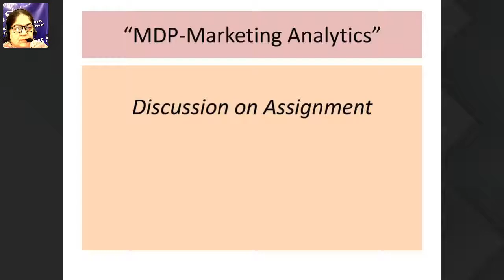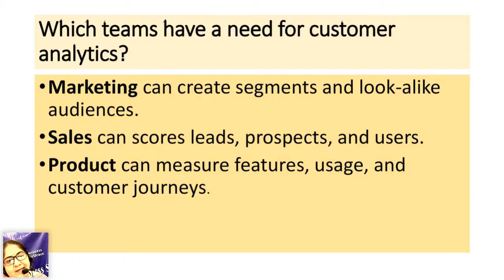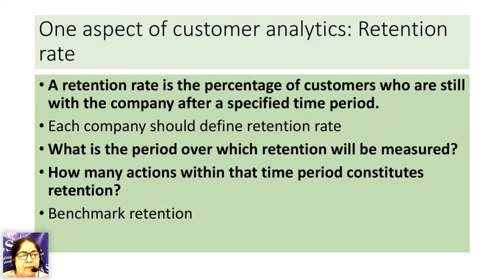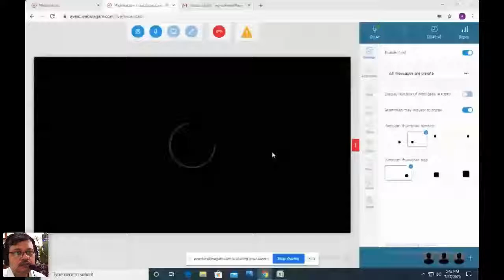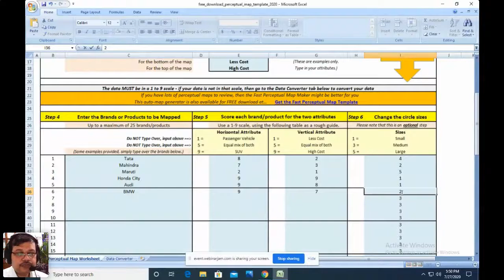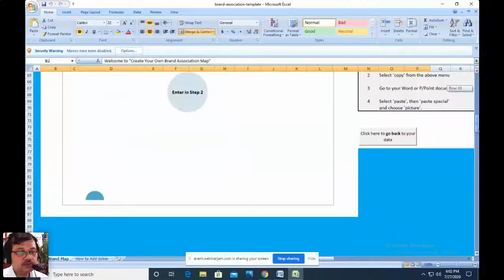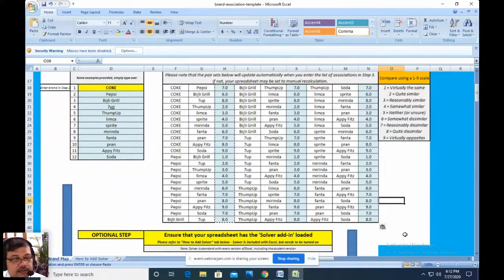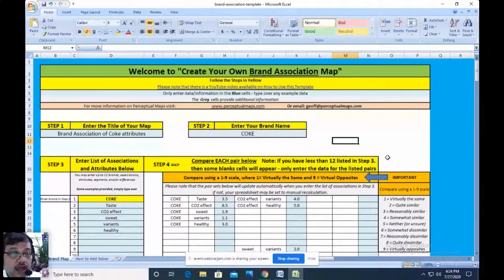MDP on Marketing Analysis. 27 July 2020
Ms. Uma Gulati-Professor, GIBS &
Mr. Anup Kumar Ghosh-Professor, GIBS